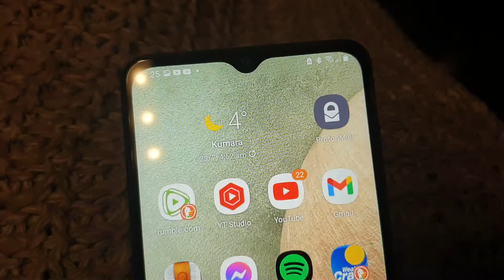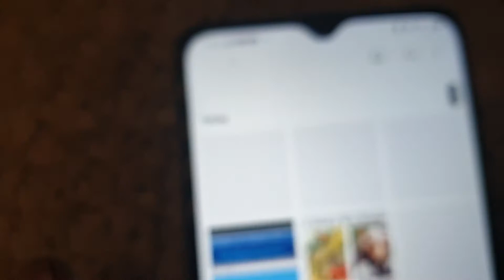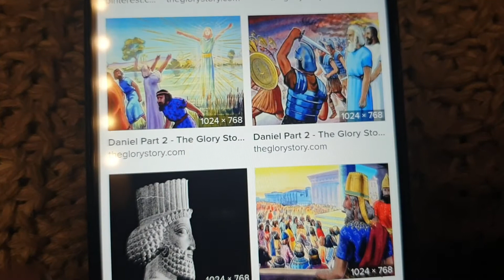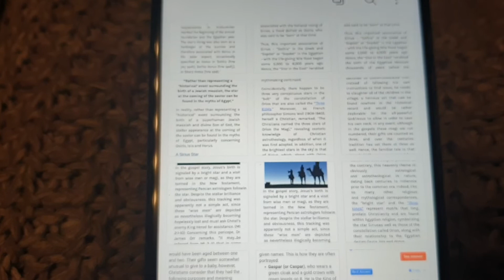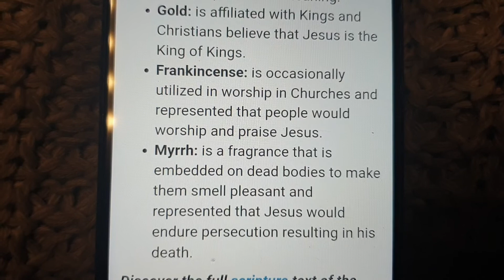2/3 The Three Kings!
Part 1/3 all links 8n Description